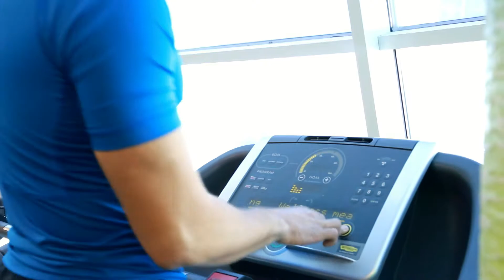Первый раз в фитнес-клубе? Посмотри это видео и тренировка пройдет максимально комфортно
Как правильно вести себя в фитнес-клубе, что бы тренировки проходили максимально комфортно для вас и других членов клуба смотрите в этом видео =)

Сеть фитнес-клубов "CUBE" г. Ульяновск